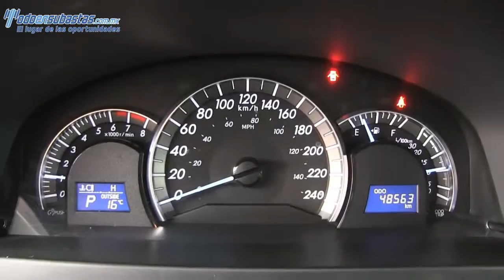016123 Toyota / Camry / 2012